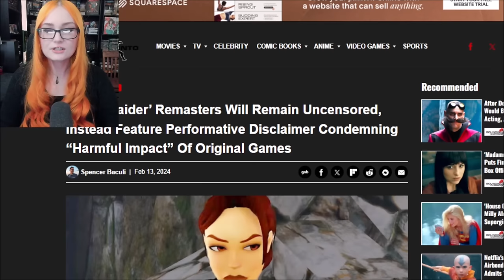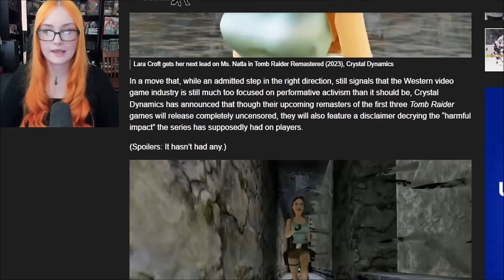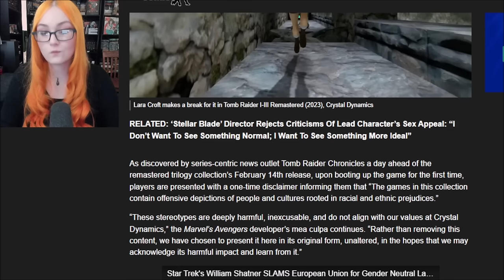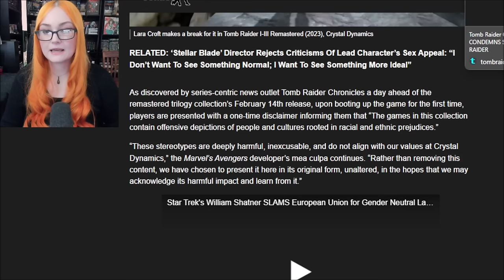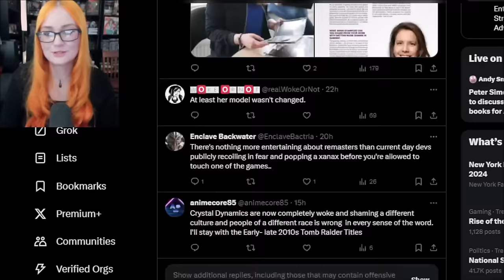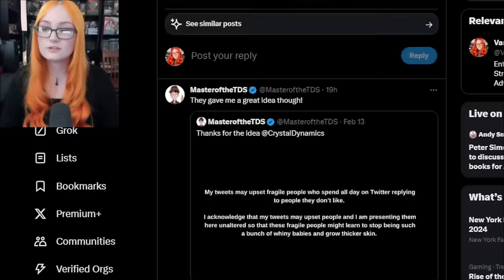Tomb Raider Remasters Have ABSURD Content Warning, Crystal Dynamics Condemns "Offensive" Stereotypes